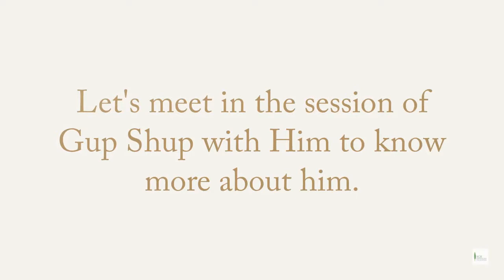Milind Gunaji @ SGR Knowledge Foundation 2019